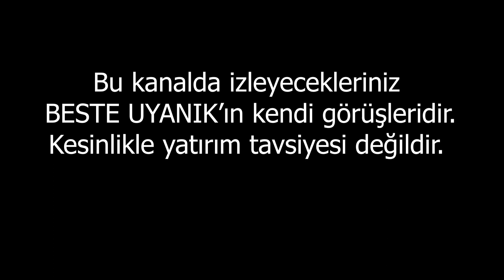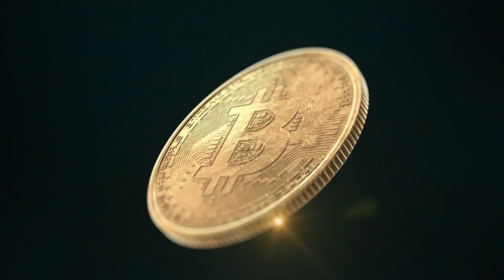Büyük Gün Geldi Çattı! | Beste Uyanık